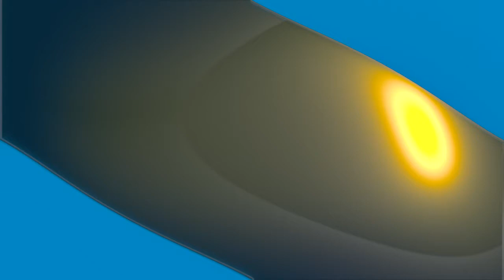Reaction To CARDS AGAINST HUMANITY (feat. Maisie Williams)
Her innocence was gone that day lol